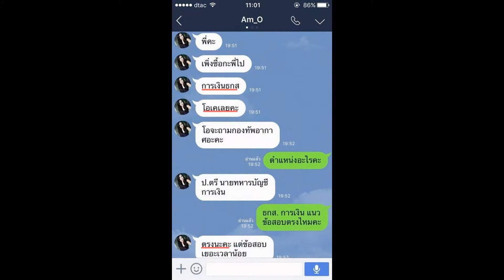Load แนวข้อสอบ พยาบาลวิชาชีพปฏิบัติการ (สังกัดสำนักงานสาธารณสุขจังหวัดสสจอุตรดิตถ์)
- ความสามารถด้านตัวเลขและความสามารถในการใช้ภาษาไทย
- คู่มือเตรียมสอบความรู้ความสามารถทั่วไป
- แนวข้อสอบ ข่าว และเหตุการณ์ปัจจุบัน  การเมืองเศรษฐกิจและ สังคม
- ระเบียบกระทรวงสาธารณสุขว่าด้วย พนักงานกระทรวงสาธารณสุข พ.ศ.2556

Line. ID:bmw4888